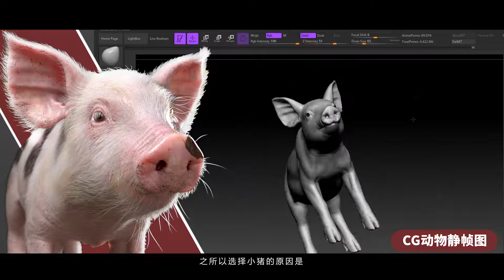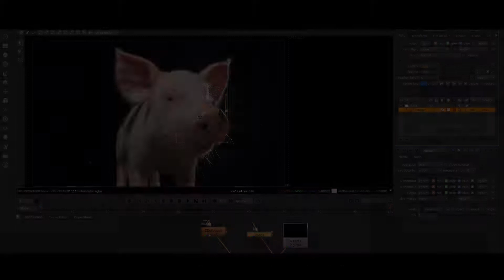照片级写实CG动物《小猪Daisy》制作全流程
近几年CG动物经常出现的电影里面，相信大家都很想知道，如何将小动物做的逼真真实吧。如果你有这个好奇心，这个课程不要错过了哦。